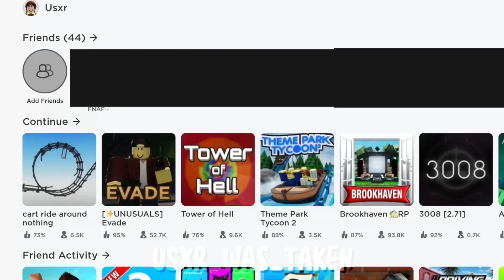"I've always liked to play with fire..." || Dreambur || original idea || usxr_was_taken || gacha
⭈ you are watching.. 𝙐𝙨𝙭𝙧_𝙒𝙖𝙨_𝙏𝙖𝙠𝙚𝙣 ⭊

Song: Play With Fire - Sam Tinesze, ft. yaucht Money
Ship: Dreambur
Original: idk?
Ib: Nobody (or the game)
Time taken: like an hour LOL
Angst:  no?

Wattpad: Jynx_Jagger
Discord name: Usxr_was_taken#1002

Capcut, Kinemaster, Ibis paint X.

What should you call me?
Jags/Jagger or User!

Pronouns/sexuality?
Lesbian, all pronouns!

Spare account/channel: @USXR'S SPARE ACC

I hope you enjoyed the video!! Dm me whenever you want to! I'll reply when i can :))

(Ignore these)

Dreamwastaken Dreamsmpgacha BottomDream Dreamangst
Dreamangst mamadream dreamsmp bottomdream Usxr Usxrwastaken Usxr_wastaken Usxr_was_taken USXR_WAS_TAKEN dsmpgacha dsmp gacha gachaclub gasha gay mlm bottom dream